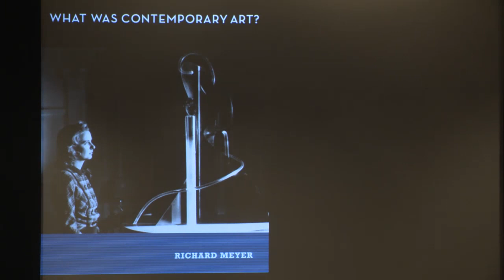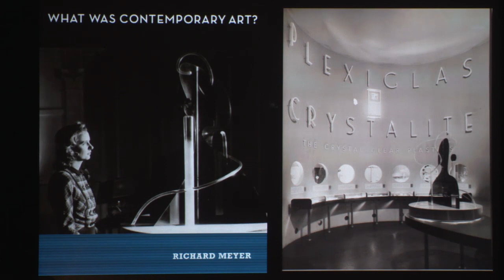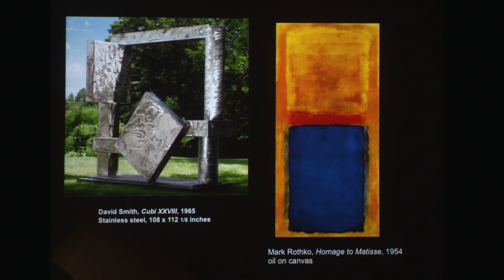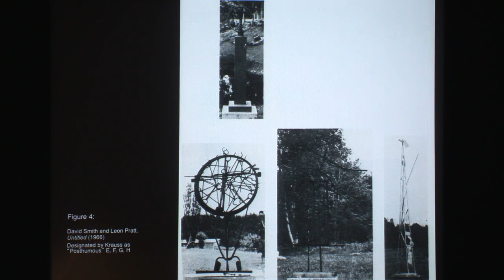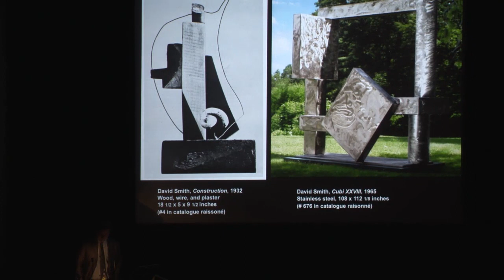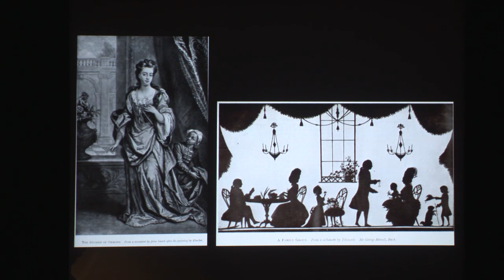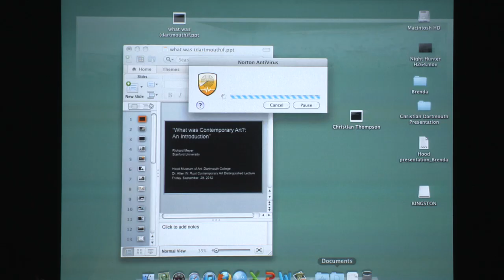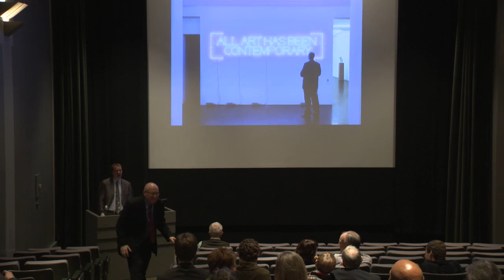DR. ALLEN W. ROOT DISTINGUISHED CONTEMPORARY ART LECTURESHIP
On September 28, 2012, Richard Meyer, Associate Professor, Art History and Fine Arts Director, The Contemporary Project University of Southern California, delivered his lecture titled "What Was Contemporary Art?: An Introduction". Contemporary art in the early twenty-first century is often discussed as though it were a radically new phenomenon unmoored from history. Yet all works of art were once contemporary to the artist and culture that produced them. Here Richard Meyer reclaims the contemporary from historical amnesia, exploring episodes in the study, exhibition, and reception of early-twentieth-century art and visual culture.